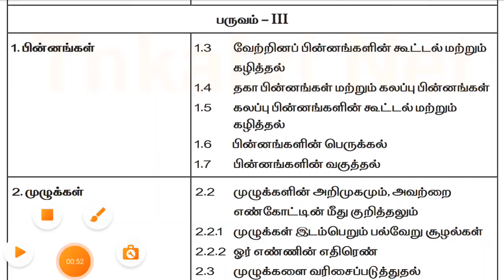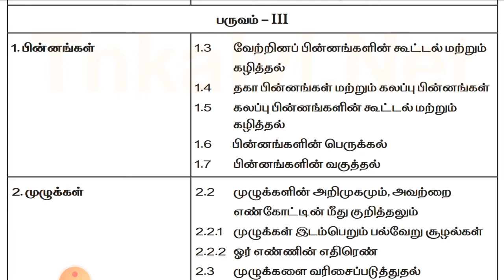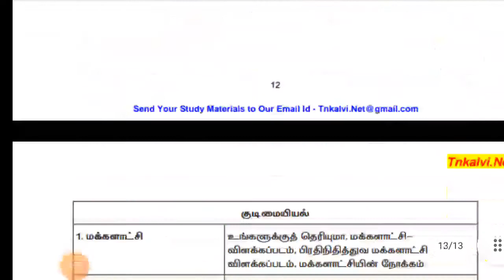6th reduced syllabus|term 3|tamil|english|maths|science|social|tamil medium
6th reduced syllabus|term 3|tamil|english|maths|science|social|tamil medium